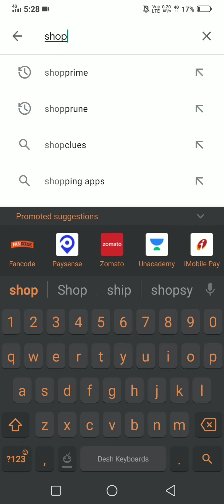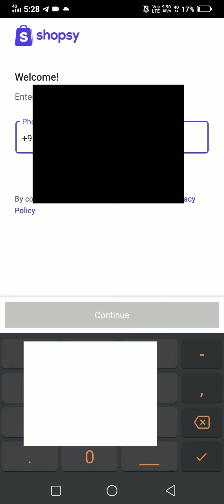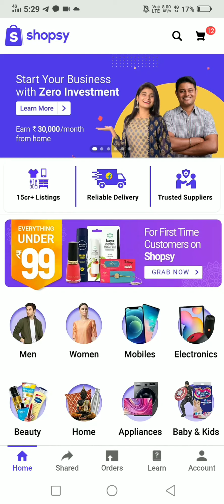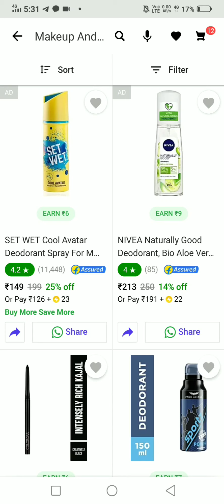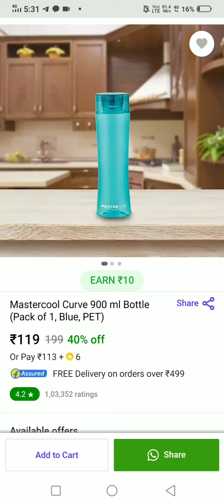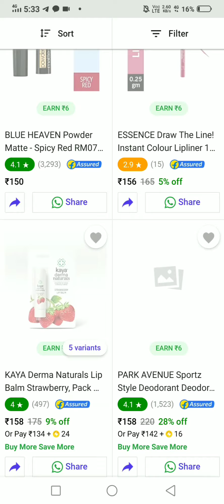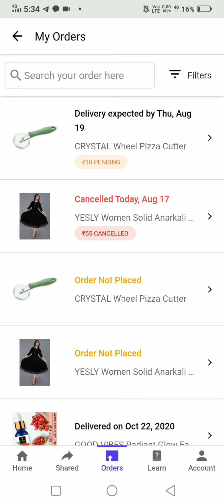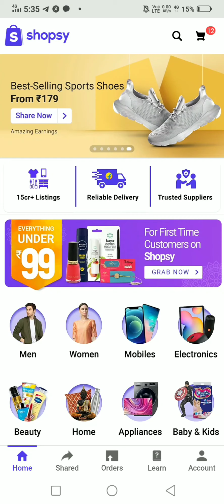Shopsy app offers | Flipkart offer starting from ₹4 only |Flipkart shopsy app ₹100 offers in telugu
flipkart offers, flipkart discounts, modern village tips, shopsy app